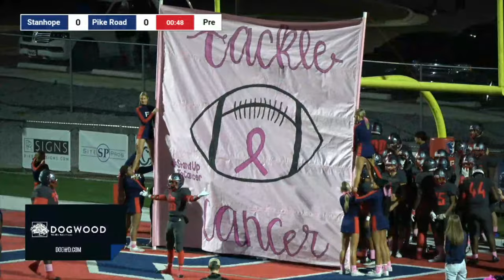Pike Road vs. Stanhope Elmore 10/20/2023